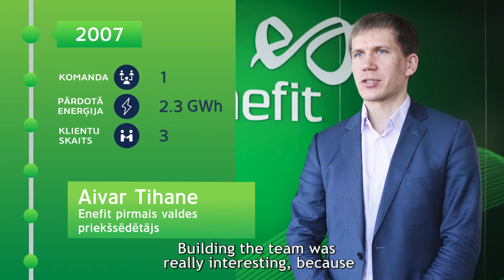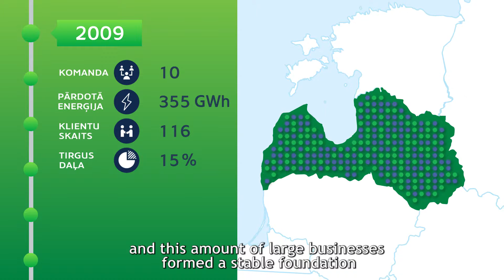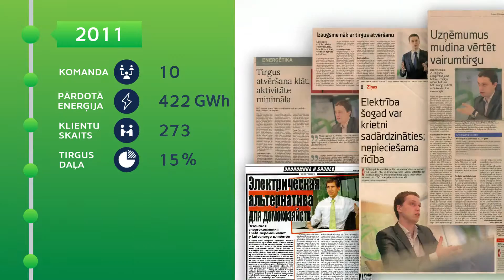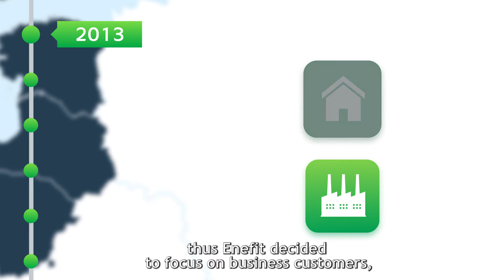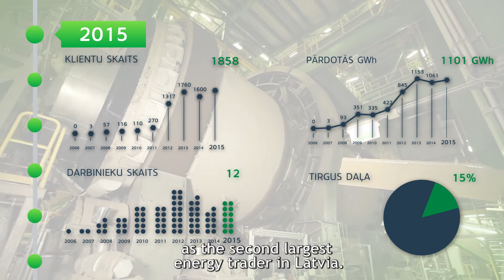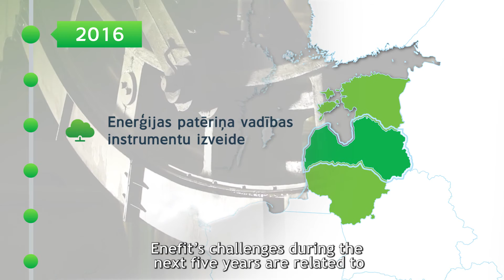Enefit SIA - 10 years on Latvian energy market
Eesti Energia’s Latvian subsidiary Enefit SIA has been on Latvian market for 10 years and continues to hold a 15 percent market share, putting it second after the state energy company Latvenergo. The Enefit SIA power sales portfolio includes 28 local government units and large business customers from the private and public sector, including the city of Riga and the Latvian state television and radio broadcasting centre. In 2015, Eesti Energia sold electricity to a total of 14,000 points of consumption in Latvia.